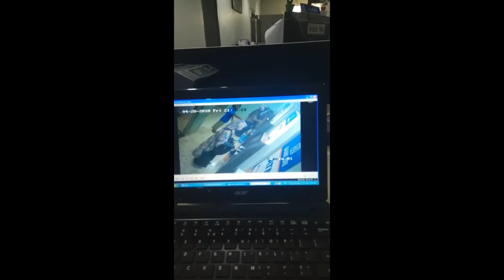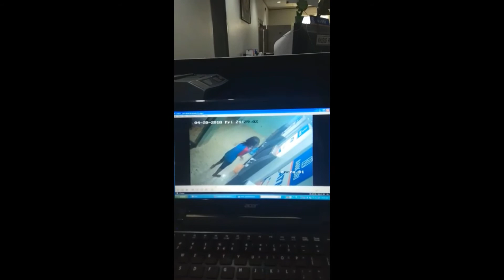HATI-HATI PENIPUAN BARU DI ATM, PURA-PURA JADI PENGAMEN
Ada aja cara orang untuk dapatkan uang, tapi kita harus berpikir dapat uang HALAL, agar hidup kita di berkati Tuhan yang maha kuasa